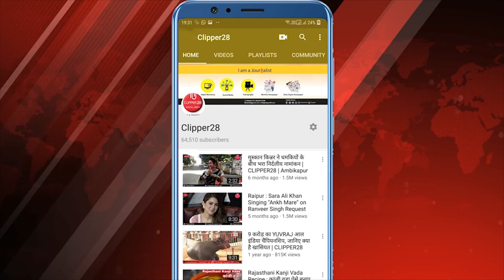"Bahubali The Conclusion की देवसेना" यानी Anushka Shetty ने Film Industry में 14 साल किया पूरा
इस मौके पर अनुष्का ने सोशल मीडिया पर इमोशनल पोस्ट लिखा- '14 साल में हर कदम पर सभी से ढेर सारा प्यार मिला। मैं सभी का शुक्रिया कहती हूं